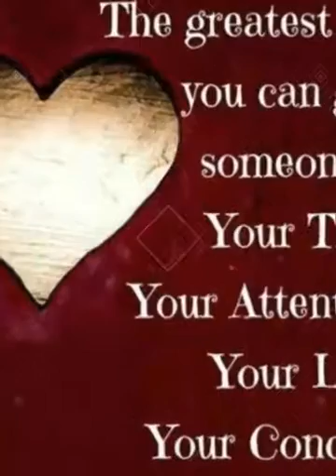vlog familyalways letlivewithlove(18)